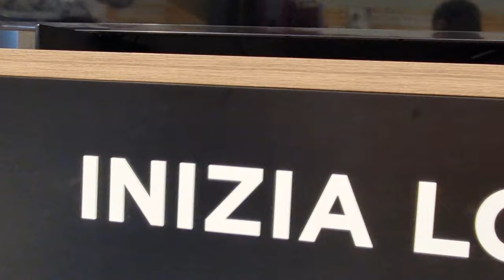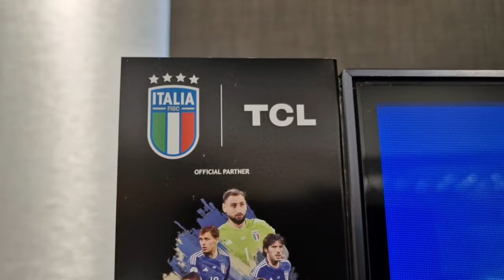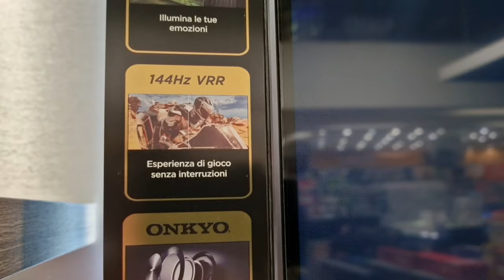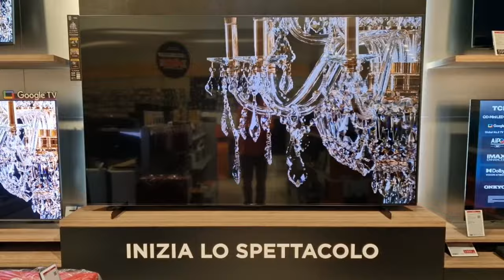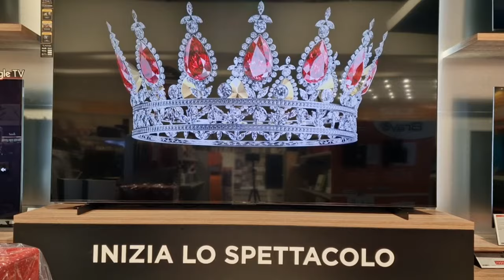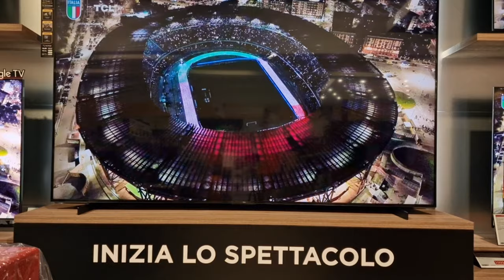Novità 2023 TV TCL 98C805, miniled, 144hz, google tv, uno schermo enorme.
Novità 2023 , la nuova TV mini led ben 98 pollici uno schermo enorme , 144 hz per gli amantibdel gaming e non , google tv per condividere lo schermo e scaricare tutte le applicazioni.
Se volete acquistarlo

Ringrazio
Expert di Caorle
Strada Sansonessa 39
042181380